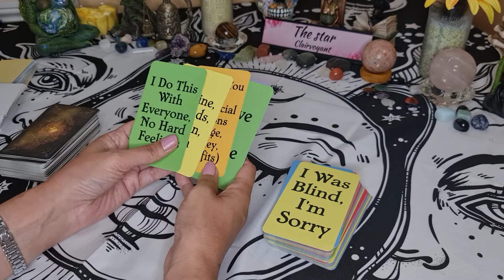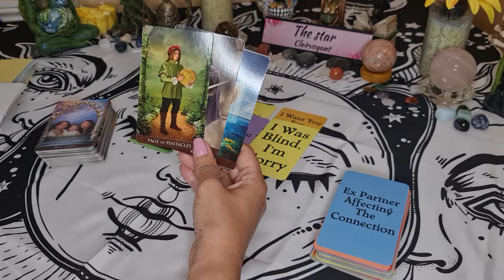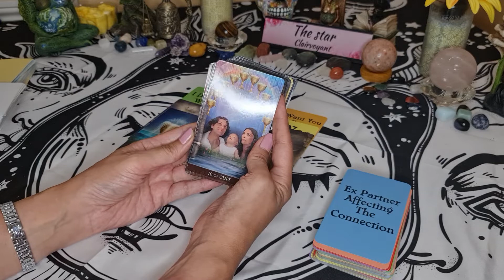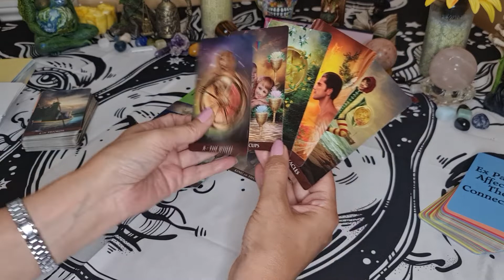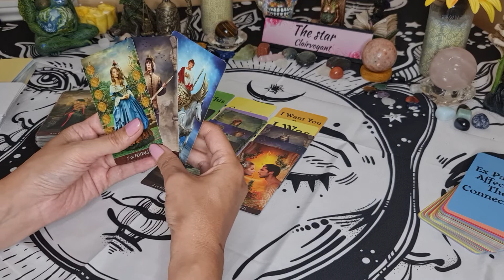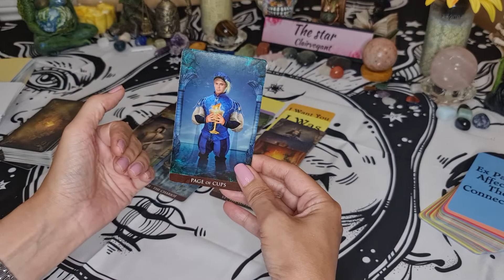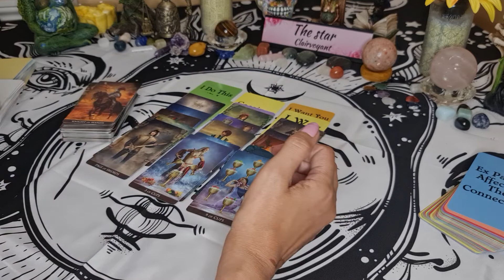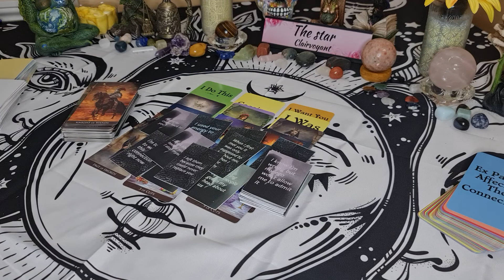THIS PERSON WANTS YOU BACK - BUT ARE THEY REAL? (SPOILER: NO)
This tarot reading is about someone wanting you back, but beware !

🌟🌟🌟✡️☪️🔯  PERSONAL READINGS 🔯☪️✡️🌟🌟🌟